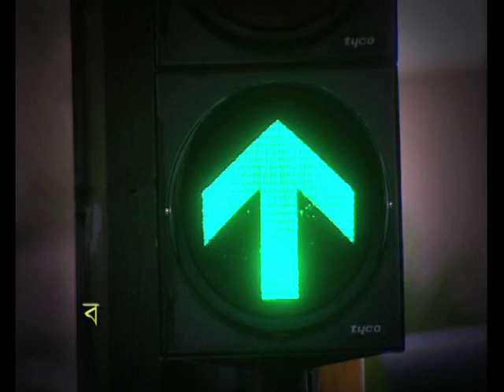Waste Management //আমাদের কৃত কর্মের জন্য আমরাই দায়ী,আসুন পরিবেশ বাঁচাই।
আমাদের কৃত কর্মের জন্য আমরাই দায়ী,আসুন পরিবেশ বাঁচাই।